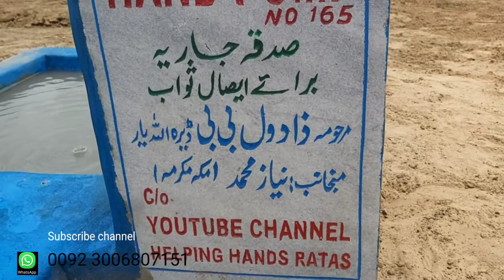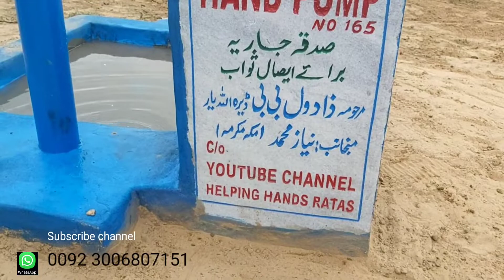cholistani poor families in trouble|Rahe insaniyat |Rahe insaniyet|ao madad karen|cholistan desert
جیسے بھائیوں بہنوں کی بھیجی ہوئی امدادی رقم سے ان غریب لوگوں کے لیے صحرائے چولستان میں پانی کے ہینڈ پمپس لگوانا
चैनल का मकसद उन लोगों तक पहुंचना है जो आपने दान किया है जो लोग दान, ज़कात और मदद के हकदार हैं खासकर चोलिस्तान रेगिस्तान के लोग जो बस्तियों से बहुत दूर रहते हैं is chainal ka makasad un logon tak pahunchana hai jo aapane daan kiya hai jo log daan, zakaat aur madad ke hakadaar hain khaasakar cholistaan registaan ke log jo bastiyon se bahut door rahate haincholistani poor families in trouble|Rahe insaniyat |Rahe insaniyet|ao madad karen|cholistan desert |